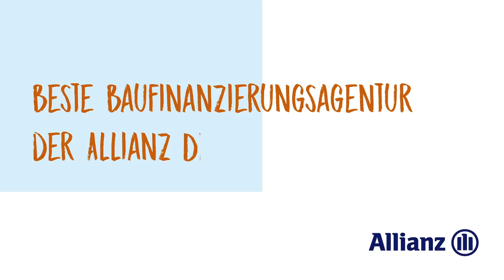FCI.TV: Schanzer Vorbereitungsstart auf die neue Saison!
Sie stehen endlich wieder auf dem Platz! Am Mittwochmorgen trafen Cheftrainer Jeff Saibene und sein Team erstmals auf dem Rasen am Audi Sportpark und absolvierten die erste Einheit in Vorbereitung auf die kommende Spielzeit in der 3. Liga. Zuvor hatten die Profis verschiedene Teile der Leistungsdiagnostik absolviert und wurden von den Fitnesstrainern des FCI auf Herz und Nieren getestet. FCI.TV war von Montag bis Mittwoch an der Seite der Schanzer und hat die schönsten Impressionen noch einmal zusammengefasst!